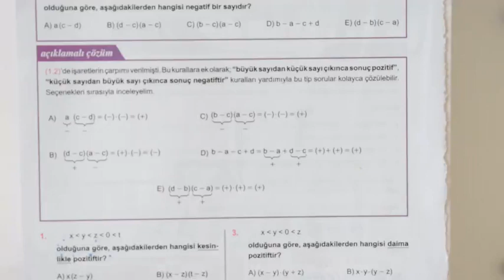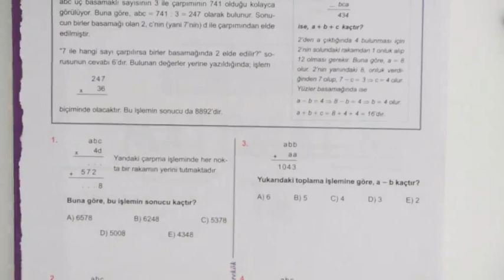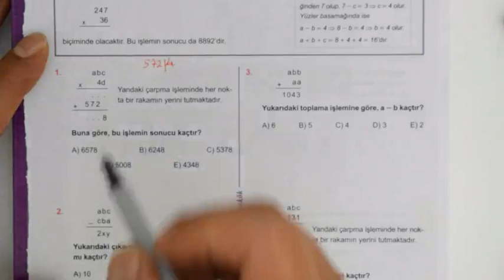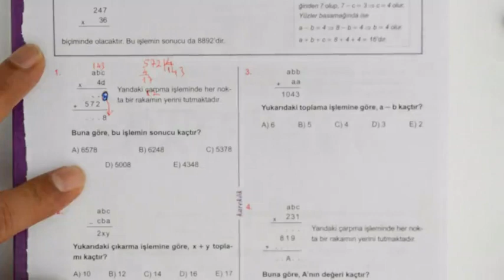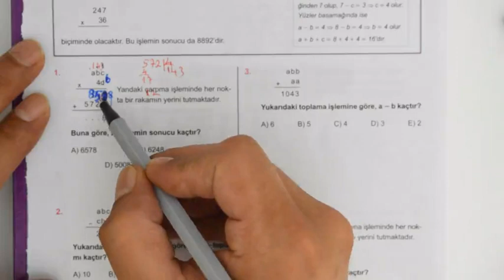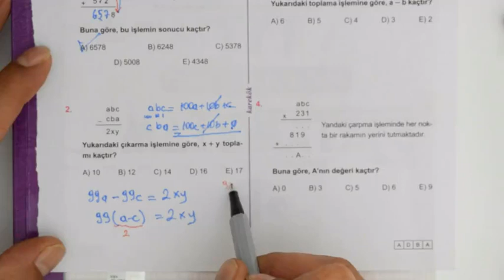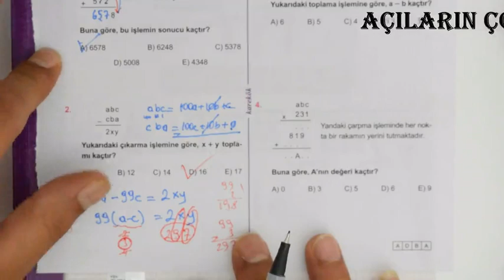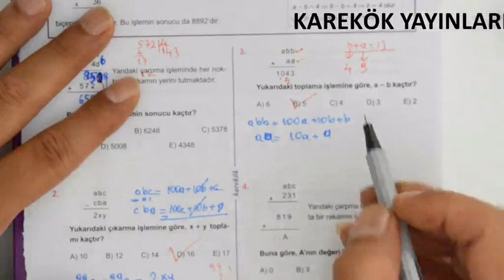KAREKÖK YAYINLARI MPS ÇÖZÜMLERİ 1. ÜNİTE 6 ve 7. KÖŞETAŞI doğal sayılar ve tam sayılar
tyt matematik doğal sayılar ve tam sayılar konu anlatımı,
tyt matematik doğal sayılar ve tam sayılar soru çözümü,
doğal sayılar ve tam sayılar zor soru çözümü,
doğal sayılar ve tam sayılar tyt test,
doğal sayılar ve tam sayılar test,
doğal sayılar ve tam sayılar 4 işlem,
doğal sayılar ve tam sayılar 9.sınıf,
doğal sayılar ve tam sayılar 9. sınıf konu anlatımı,
9.sınıf matematik doğal sayılar ve tam sayılar,
9.sınıf matematik doğal sayılar ve tam sayılar soru çözümü,
9.sınıf matematik doğal sayılar ve tam sayılar konu anlatımı